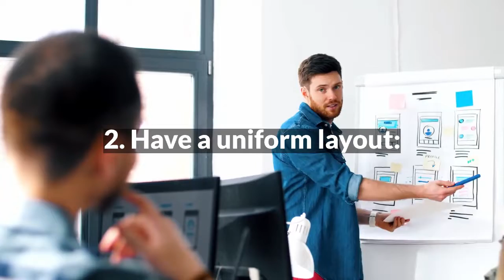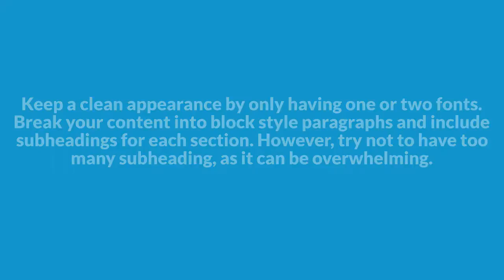How to Improve Your Readability Score on WordPress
Improving your readability score on WordPress will also improve your SEO ranking on Google. There are four simple concepts to keep in mind to improve your readability score on WordPress: keep it short, have a uniform layout, sound human, and use proper grammar.